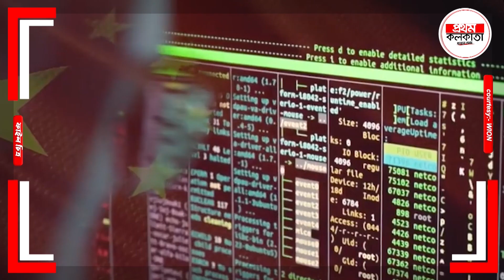চিনের গুপ্তচর ফো র্স 'MSS' কতটা ঘা'তক? এ যেন স্লো প'য়'জনিং! আমেরিকাও ঢোক গেলে